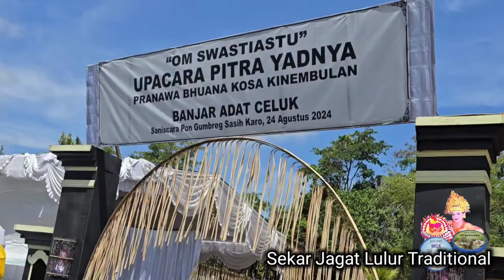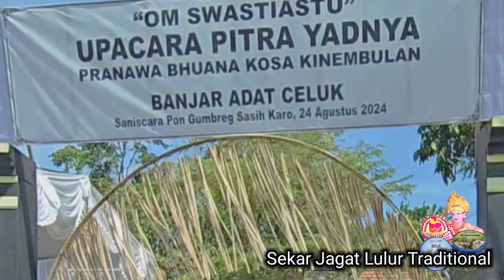Gianyar Banjar Adat Celuk...Tari Rejang Napak Swargantu ..Pranawa Bhuana Kosa Kinembulan